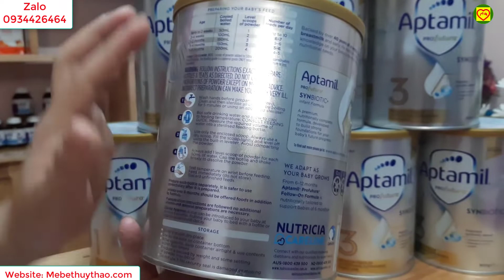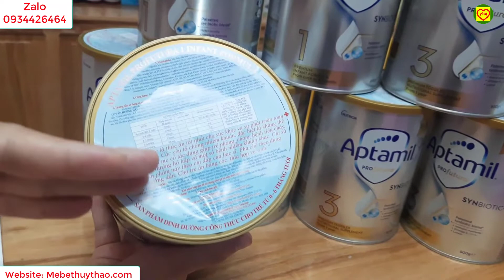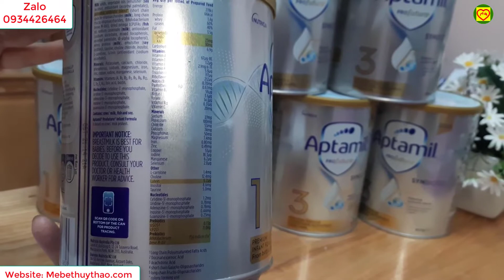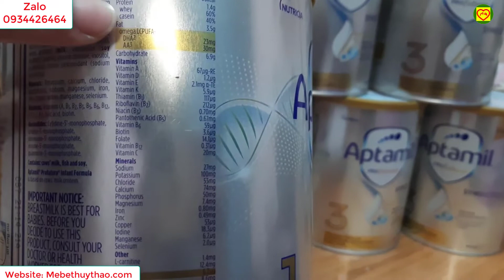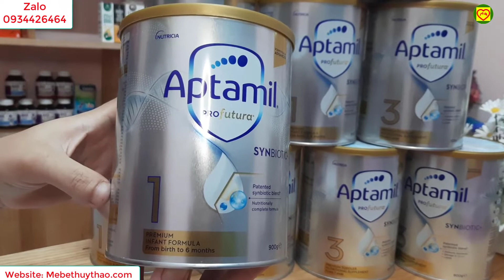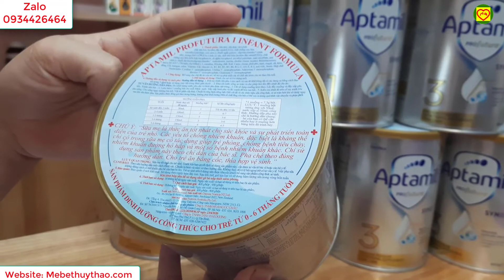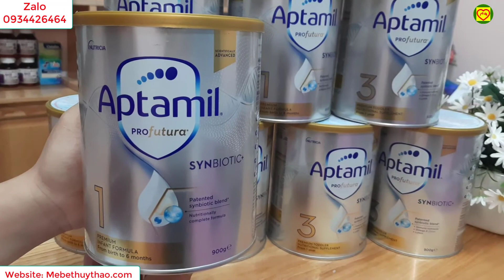Sữa Aptamil Úc mẫu mới hỗ trợ tiêu hóa tăng cường phát triển trí não, tăng cân /dòng sữa cao cấp.